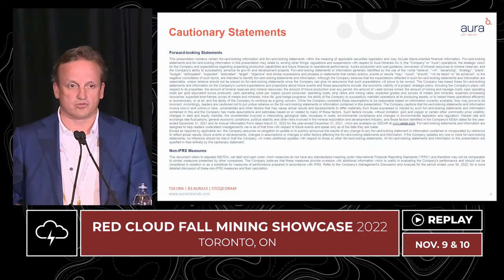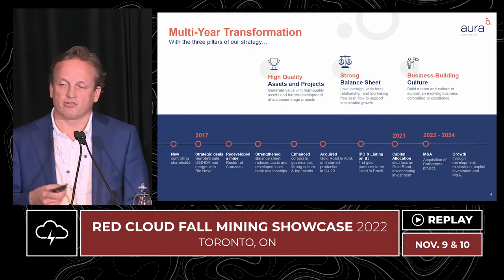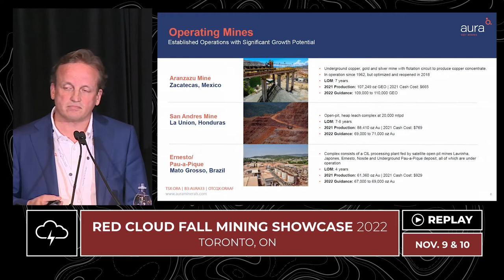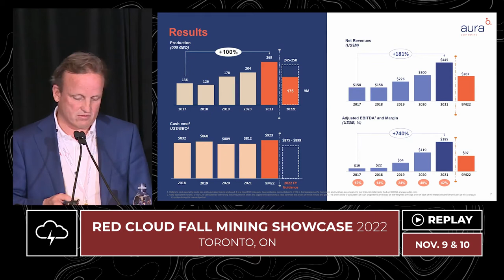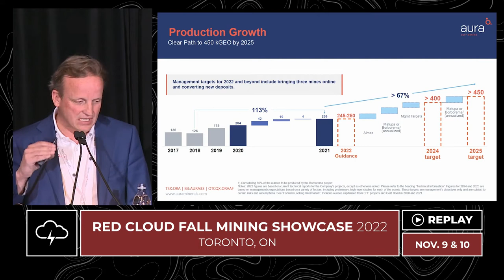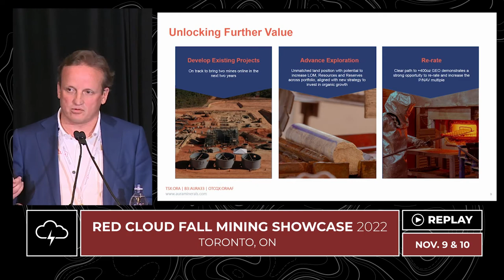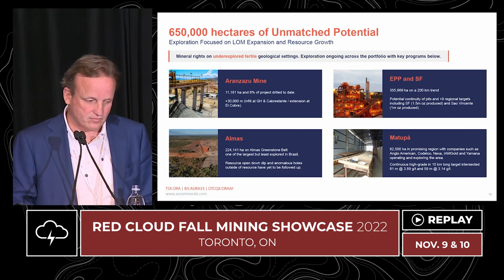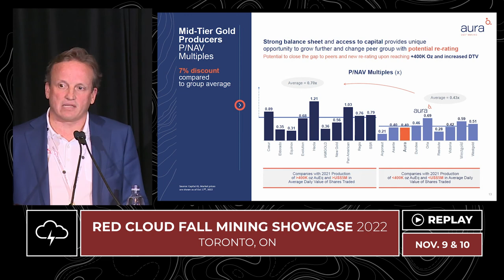Aura Minerals | Red Cloud's Fall Mining Showcase 2022